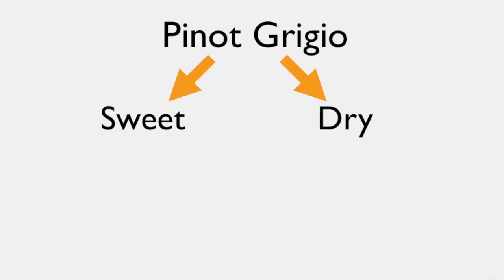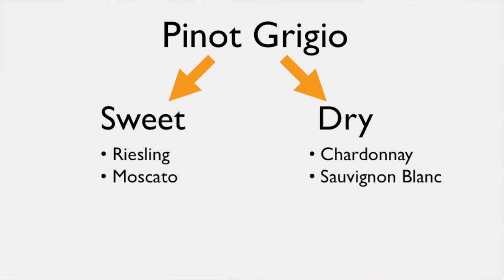How to Start Drinking Wine | Sweet White Wines for Beginners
Are you a beginner or new to the world of white wine and you're wondering where to start?  This video will teach you about the best white wines for you to enjoy, even if you're just starting to drink wine!

Intro 0:00
How to pick the best white wine for you: 1:24
Sweet white wines: 2:44
Dry white wines: 4:15
More advanced white wines: 5:26

White Wines Recommended:

Pinot Grigio: Essenza di Vita - 2018

Riesling: Fess Parker - 2018
Moscato: Centorri - 2019

Chardonnay: Bread and Butter - 2018
Sauvignon Blanc: Kia Ora - 2019

Advanced White WIne: Valserrano - 2018 and Val do Sosego - 2018

This video begins by describing the system we developed to decide which white wine would taste best for you as a beginner.  We recommend starting with a Pinot Grigio.  This is a good middle of the road white wine that can let you know whether you would prefer a more dry/complex wine or a more sweet wine.

If you would prefer a more sweet white wine, we recommend going with either a Moscato of a Riesling.  Both of these sweet white wines are great for a beginner's palate.

However, if you try the Pinot Grigio and decide you're ready for a dry and more complex white wine, try either a Chardonnay or a Sauvignon Blanc wine next.

At the end of this video, we describe some more advanced white wine selections.  These two white wines, although great for beginners, can be more difficult to find in a store, as compared to the other wine varieties mentioned.

***Must be 21 of age to consume alcohol in the United States.  Please, enjoy alcohol responsibly.